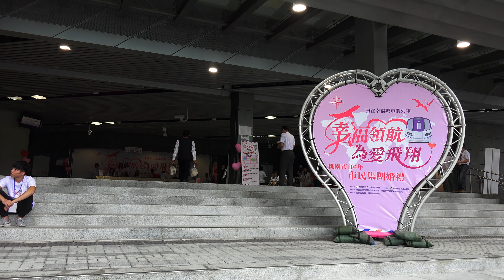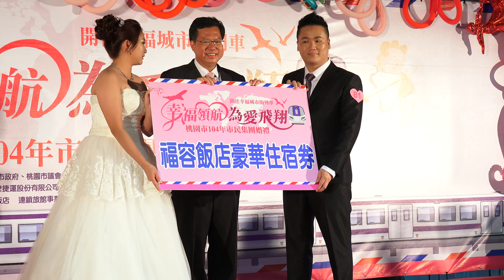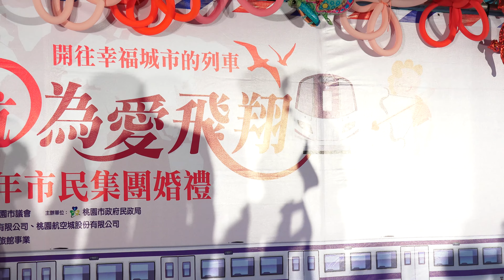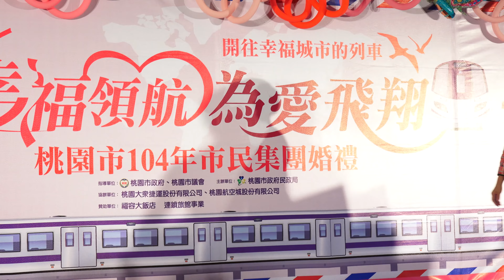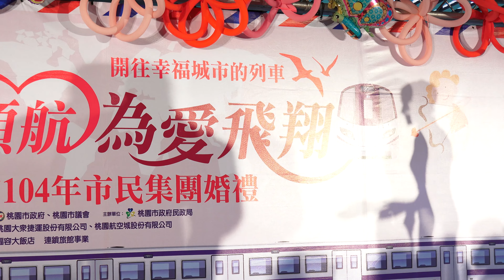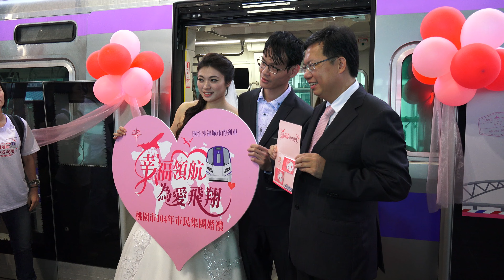All 2015.10.9 幸福領航 為愛飛翔 2015桃園市市民集團婚禮 桃園國際機場捷運 A17領航站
桃園國際機場捷運Taoyuan International Airport MRT A17領航站
桃園市政府新聞稿 : 桃園市政府舉辦2015「幸福領航 為愛飛翔」市民集團婚禮活動，10月9日下午2時30分於機場捷運A17領航站甜蜜登場，88對新人在桃園市長鄭文燦、副市長邱太三、議長邱奕勝、副議長李曉鐘及桃園捷運公司董事長何煖軒等貴賓的見證，與親友的祝福下，完成溫馨浪漫的婚禮。
今年集團婚禮適逢升格為直轄市，以「幸福領航 為愛飛翔」為主題隆重登場，特別選在機場捷運A17領航站舉辦，祝福新人「永捷同心」，於月台層展示即將啟用的機場捷運車廂，開放新人與捷運車廂拍照留念，並特別製作市民卡致贈新人。
婚禮儀式將由幸福小天使扮演丘比特拿著「大型市民卡」引領新人通過捷運閘門進場揭開序幕；果雕界大師賴龍柱老師也將於現場指導新人用水果刻出屬於你我「刻骨銘心的愛」，並拿著愛心果雕擁吻99秒，象徵「愛情久久」，現場氣氛甜蜜又浪漫。
桃園市民政局長湯蕙禎表示，參加集團婚禮可以響應環保署「低碳婚禮」的概念，鼓勵新人共同舉行婚禮，減輕舉辦婚禮之經濟負擔、節省忙碌籌辦之時間。這次參加集團婚禮的新人可獲得由市政府及市議會致贈優質饕客餐券、大同電鍋等實用禮品，另外市政府還準備頂級住宿券提供新人摸彩，希望讓新人留下永生難忘的幸福婚禮回憶。
此外，桃園市戶政事務所已開辦「行動e化戶政所」，將戶政業務化被動為主動，今年首次結合桃園市集團婚禮活動，由楊梅區戶政事務所於活動現場率先開辦行動e化櫃檯，作為行動化創新先鋒，受理新人辦理結婚登記，在第一時間完成結婚法定程序。湯局長表示，行動e化戶政所是桃園市政府推出第一線為民服務創新的一大步，日後行動不便的老弱婦孺也可以電話或其他管道向戶所預約，即可在家接受戶政服務，減少市民往返奔波。